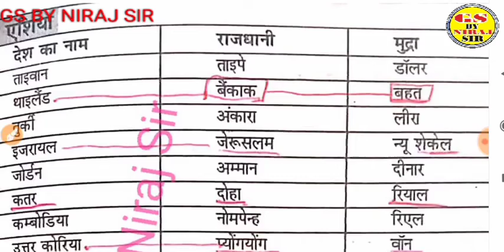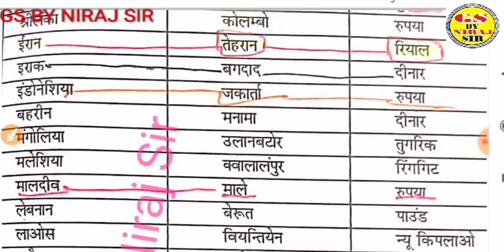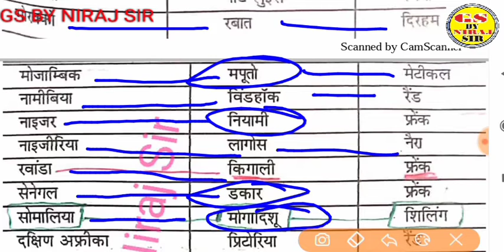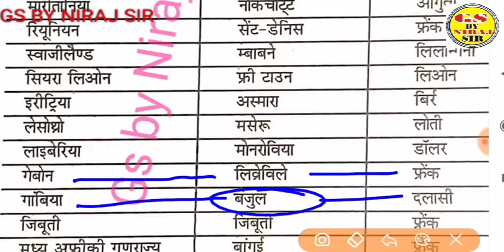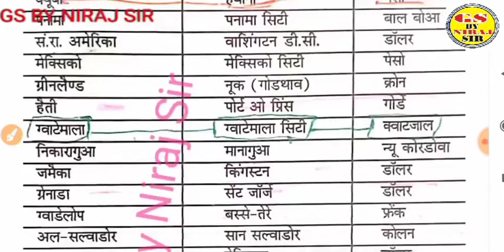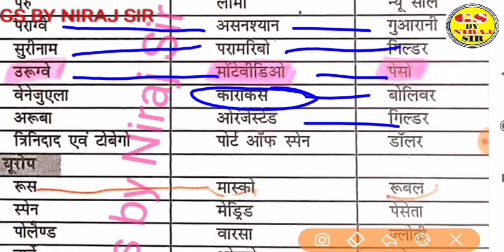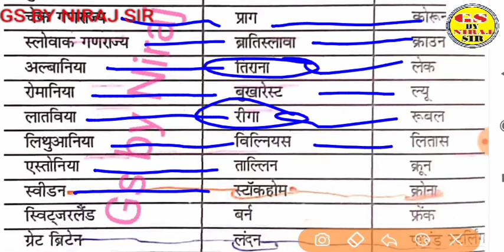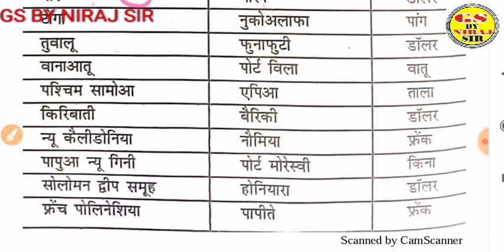दरोगा, समीक्षा अधिकारी & सभी एकदिवसीय परीक्षा के लिए बहुत ही महत्वपूर्ण विडियो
देश ,राजधानी & मुद्रा से सम्बन्धित सभी प्रश्न अब मुठ्ठी में